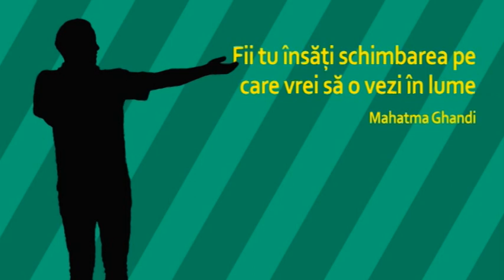Puterea si secretele magiei feminine-Anatol Basarab